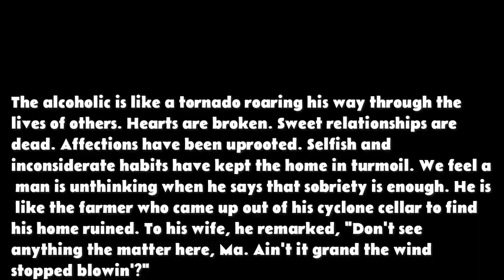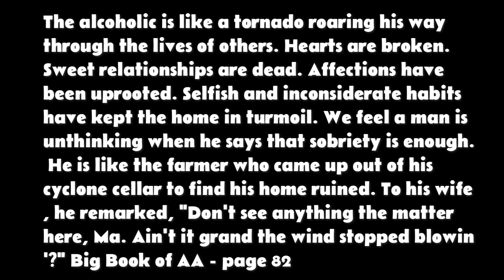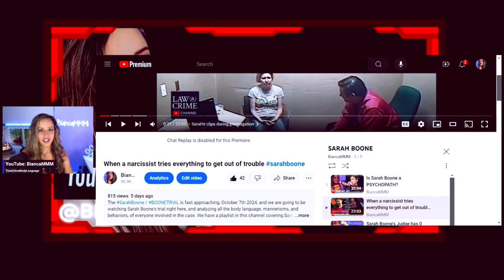My ex-wife is an alcoholic murderer ! Shocking video of BrianBoone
The BOONETRIAL is fast approaching, 10/14/2024, and today, we are going back to wtach her ex-husband's reaction at the scene of the incident. Sarah has already served almost 5 years, so she could be looking at another r8years with good behavior, etc. Sarah REJECTS THE DEAL, in an unbelievable twist, as most of us, have watched her 2-hour police interrogation, and the VIDEO of the ACTUAL death of Mr. Torres, with Saraha drunkenly laughing. With the second degree murder charge trial starting Monday, if convicted, Sarah could get 22.5 years to LIFE in PRISON, and most of us are left baffled with her decision. Is this NARCISSISM at work again? Does she think she can get away with this? What do you think?

00:00:00 – Intro
00:02:00 – Brian Boone questioned outside
00:07:00 – Sarah's vision of herself
00:14:00 - Thank you